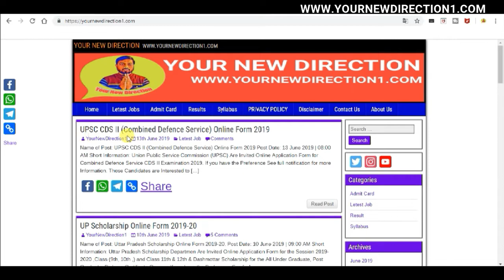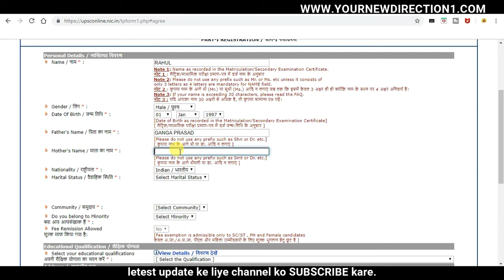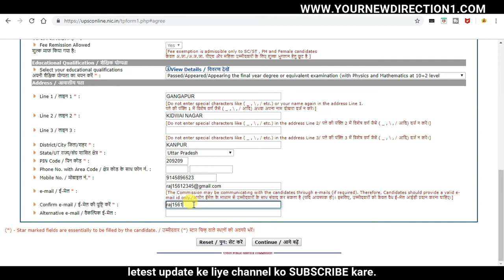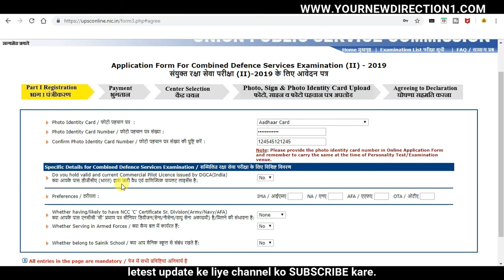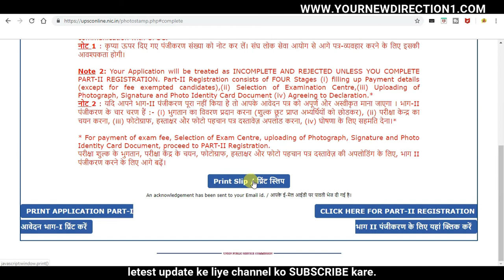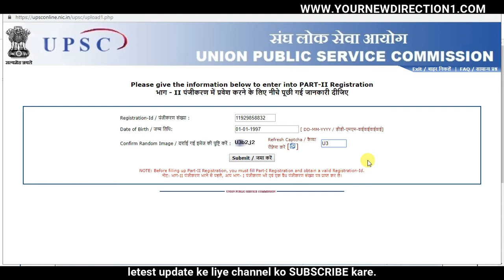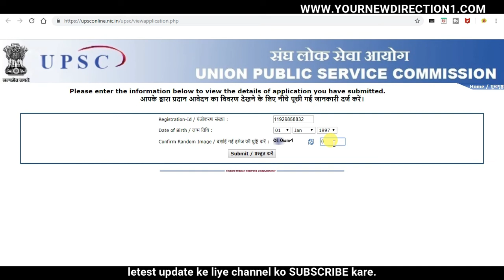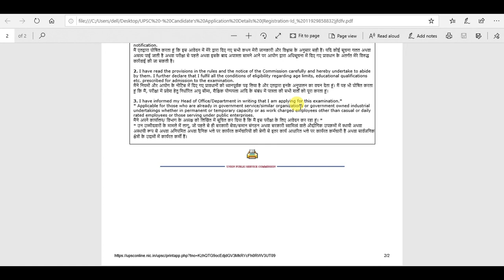UPSC CDS II (Combined Defence Service) Online Form 2019 कैसे भरे ? हिंदी में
Hello friends. 🙏

Union Public Service Commission (UPSC) Are Invited Online Application Form for Combined Defence Service CDS II Examination 2019. If you have the Preference See full notification for more Information. Those Candidates are Interested to the Following Vacancy and all Eligibility Criteria can Read the Full Notification then Apply Online.

My Gears.

pay attention .

UPSC CDS II Online Form 2019
Combined Defence Service Exam Recruitment 2019
UPSC Online Form 2019
UPSC CDS II (Combined Defence Service) Online Form 2019
Combined Defence Service Exam II Recruitment 2019
Indian Military Acadeny (IMA)
Indian Naval Academy
Air Force Academy
Officer Training Academy (Men)
Officer Training Academy (Women)
Combined Defence Service CDS II Examination 2019